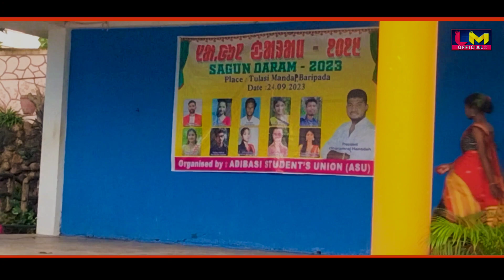CHHEMEK TALAM (ᱪᱷᱮᱢᱮᱠ ᱛᱟᱲᱟᱢ) New Santali Video 2023 Sagun Daram Program ASU